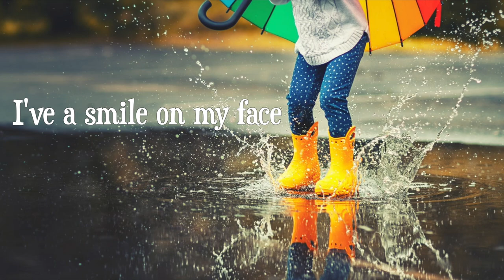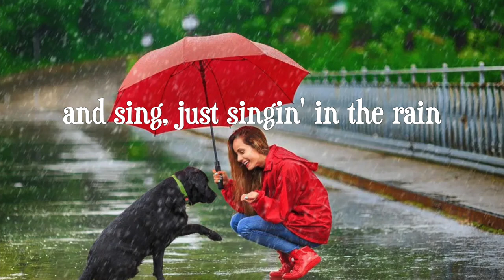Singing in the Rain | ABRSM grade 1 song (covered by Yen Yen)